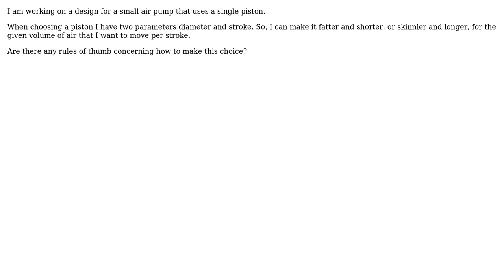Engineering: Rules of thumb for sizing an air pump piston? (2 Solutions!!)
Engineering: Rules of thumb for sizing an air pump piston?

With thanks & praise to God, and with thanks to the many people who have made this project possible! | Content (except music & images) licensed under CC BY-SA | Music | Images & others | With thanks to user Wallace Park user JMac user ericnutsch and the Stack Exchange Network Trademarks are property of their respective owners. You are responsible for your own actions.